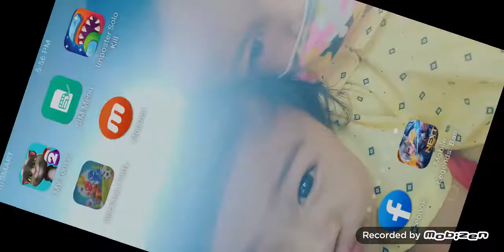stickman party 1-4 cool games